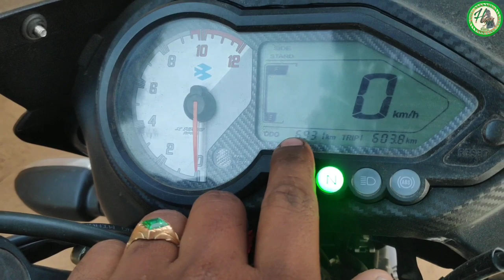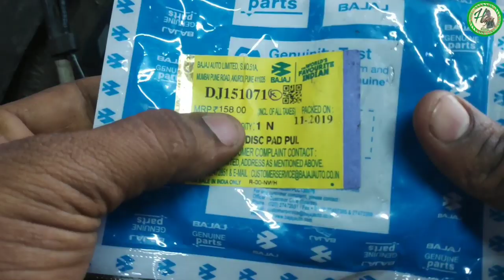How To Replace Pulsar Disc Pads?How To protect It